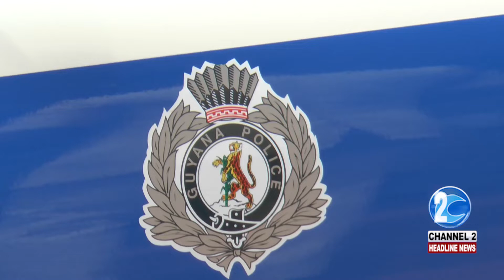LINDEN MAN CAUGHT PEDDLING MARIJUANA AT KURU KURURU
A Linden man is in police custody after officers on patrol caught him peddling marijuana. Dale Jervis has more details.